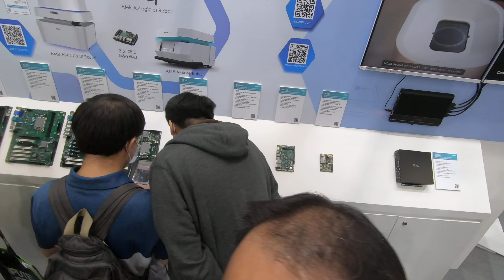Computex 2023 MSI IoT, Exhibitor Booth walkthrough - Computex TAIPEI 2023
MSI IoT Taipei Nangang Exhibition Center, Hall 1, Floor 1
TaiNEX 1, Exhibitor Booth walkthrough